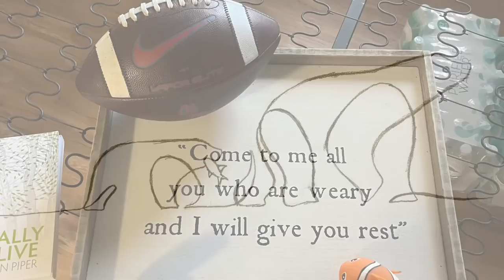HBD, Neems. We Know it will be glorious.